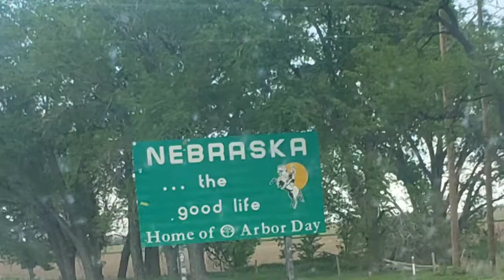lake mcconaughy Nebraska - 2018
Camping - sandy beach